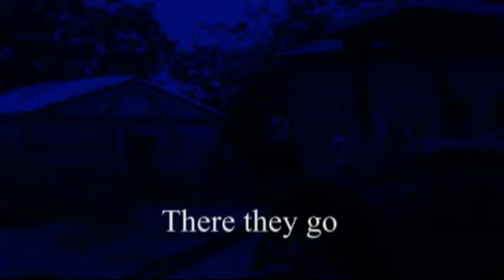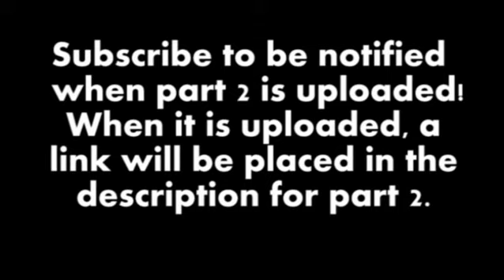Code Orange: Warfare vs. Hitokiri (Part 1)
What began 5 years ago, has now erupted into a battle between an elite class of assassins and the world's largest army.